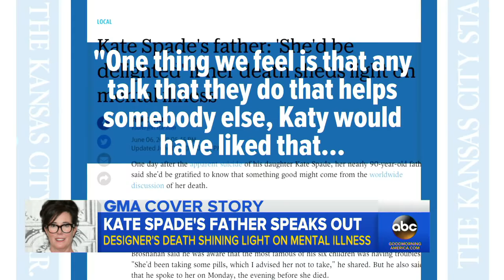How Kate Spade's tragic death is shedding light on depression, suicide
The death of the beloved fashion designer has sparked conversations about depression and suicide.